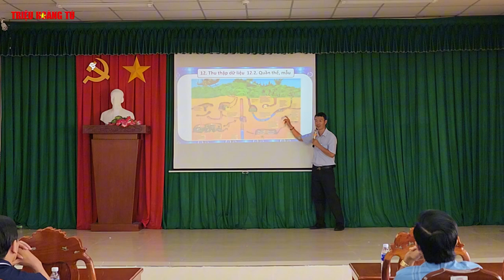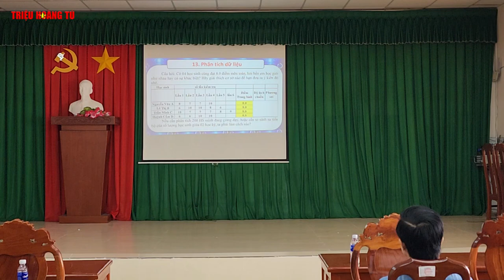Tập Huấn Nghiên Cứu Khoa Học Năm 2024 | THPT Vị Thanh (phần 4)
✅ Nội dung chính của Video: Tập Huấn Nghiên Cứu Khoa Học Năm 2024 | THPT Vị Thanh phần 1
1. Mục tiêu
- Tập huấn cho giáo viên và học sinh về phương pháp, kỹ năng nghiên cứu
khoa học.
- Giúp cho đội ngũ giáo viên củng cố phương pháp, kỹ năng hướng dẫn học
sinh thực hiện NCKH và ST KHKT.
- Định hướng nghiên cứu, truyền động lực, cung cấp ý tưởng, kỹ năng, giúp
học sinh, giáo viên tiếp cận và thực hiện đề tài nghiên cứu.
- Tạo cơ hội để học sinh, giáo viên giao lưu, trao đồi kinh nghiệm nghiên
cứu, kiến thức chuyên môn và tổ chức nhóm nghiên cứu khoa học.
2. Thời gian – Địa điểm
- Thời gian: Từ 7 giờ 30 – 11 giờ, ngày 22/8/2024 (Thứ năm).
- Địa điểm: Hội trường 2, trường THPT Vị Thanh.
3. Thành phần tham dự
- Đại diện Ban giám hiệu.
- Đại diện BCH Công đoàn.
- Giáo viên bộ môn.
- Học sinh có ý tưởng, đề tài nghiên cứu khoa học trong năm học 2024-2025.
4. Ban tổ chức
- Thầy Trần Hoàng Nguyên - Trưởng ban
- Cô Võ Thị Mỹ Hồng - Phó Trưởng ban
- Thầy Trần Văn Bảo - Phó Trưởng ban
- Thầy Triệu Hoàng Tú - Thư ký
- Quý thầy cô TTCM - Thành viên
- Cô Trần Ngọc Hà - Kế toán -Thành viên
- Cô Đặng Thị Ngọc Tuyết - TTVP - Thành viên
- Bà Lê Thị Mỹ Phượng - Phục vụ - Thành viên
- Ông Cao Bửu Nguyên - Bảo vệ - Thành viên
5. Nội dung thực hiện
5.1. Giới thiệu nội dung chương trình
Thầy Hồ Văn Hữu Lợi
5.2. Tập huấn phương pháp, kỹ năng nghiên cứu khoa học
Báo cáo viên: Trịnh Nguyễn Thanh Tâm
5.3. Chia sẻ kinh nghiệm nghiên cứu khoa học. Định hướng ý tưởng nghiên
cứu khoa học cho học sinh.
5.3. Trao đổi – thảo luận
6. Kinh phí
(Có bảng dự trù kinh phí kèm theo)
7. Tổ chức thực hiện
- Ban giám hiệu
+ Xây dựng kế hoạch
+ Mời báo cáo viên
- Ban chấp hành công đoàn cùng cô Lê Thị Mỹ Phượng: Chuẩn bị hội
trường, nước uống, vệ sinh trước và sau buổi tập huấn.
- Thầy Đoàn Chế Linh: Chuẩn bị hệ thống CNTT cho buổi tập huấn.
- Quý thầy cô Tổ trưởng chuyên môn: Huy động giáo viên trong tổ chuyên
môn tham gia tập huấn, chuẩn bị các câu hỏi thảo luận, chia sẻ kinh nghiệm (Mỗi tổ chuyên môn chuẩn bị ít nhất 3 câu hỏi)
+ Thực hiện nghiêm túc về thời gian tập huấn.
+ Tích cực trao đổi với báo cáo viên về những nội dung có liên quan đến
lĩnh vực hướng dẫn HS thực hiện NCKH và ST KHKT: Cách tìm ý tưởng; phát triển ý tưởng thành đề tài nghiên cứu; phương pháp phân tích dữ liệu …
- Các thành viên khác: Thực hiện theo yêu cầu của Ban tổ chức.
Trên đây là kế hoạch tập huấn nội dung Nghiên cứu khoa học và Sáng tạo
KHKT trong trường THPT của BGH trường THPT Vị Thanh. Đề nghị các tổ
chuyên môn triển khai và thực hiện./.